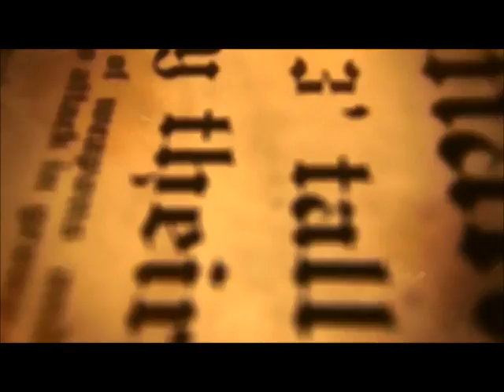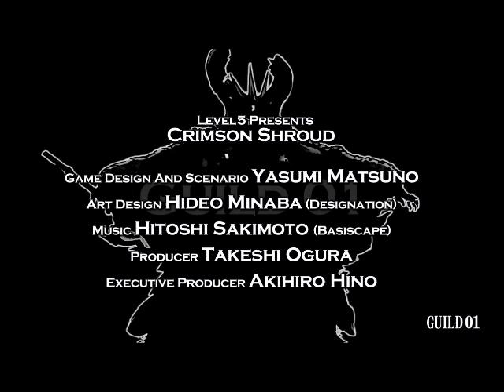Yasumi Matsuno's Crimson Shroud 3DS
Trailer for Crimson Shroud, Matsuno's latest RPG masterpiece, part of the compilation of games for the 3DS, Guild 01, released in Japan on 31 May 2012 and in Western territories on 13 December 2012 on the Nintendo 3DS eShop.

Giauque
Giauque is skilled with melee weapons and flourishes on the vanguard in battle. From short swords to long, from axes to hammers, he protects his allies with the weapons on hand, as both a proficient attacker and defender.

Dhe cogs of this tale are set in motion when Lord Lilenthal commissions Giauque to seek out a missing friar, Brother Andrea. Giaque, revered for his aptitide within the Trackers Guild, sets out with his partners[...]

Frea
Frea is a girl of the Kush Tribe, a people known for their many shamans. The Kush are a nomadic tribe that traverse all borders, beholden to no land. They are loathed by the common-folk as a heretical sect, and are frequently subjected to acts of prejudice. Their religious beliefs are unpopular and unaccepted, forcing them to live as outlaws. These wanderers believe the pursuit of "knowledge" is the be-all and end-all, transcending conventional hierarchies of kingdom, race, and faith. Still, the Kush have long been adept practicioners of sorcery and astrology, and were once even trusted by those who remember a time before the "Gifts". In those days, they were believed to be the "Ones that Show the Way."

She excels in the art of magicks due in no small part to the enchantments she learned in her childhood. While Giauque and Lippi excel in physical combat, Frea supports them from the rear of the battle.

Lippi
Giauque's constant friend, Lippi is a master bowman. Such is his aim that his arrows can pierce both wings of a butterfly 100 paces away.

Goblin
A species of demi-human, roughly 3' tall. [...] Goblins are reputed to have above-average intelligence, and have oft been observed using the same spells and fighting techniques as humans. Of particular note is their rapacious and aggressive disposition; trespassers in their territory are rarely ever seen again, regardless of birth or station. In the grim[...]

Lich
[...]ranking[...] immortal through the arcana of necromancy.
[...] the lost magicks of necromancy. [...]off their flesh like mere clothes to become[...] While they may seem to share[...], the lich differs in that he willingly[...] of the living, whereby a ghost is simply a[...] this world by some reason out of its[...] flesh made manifest without a[...] their flesh to exist only in spirit[...]

[...]fatal weapons in the own right; even if[...] splinter shield and arm alike in a hail of[...]

Dragon
Dragons have existed since ancient times, reigning as kings over all beastkind. Their bodies are covered in scales more durable than steel plate, protecting them from all but the finest weaponry. Their deadly claws and fangs are sharper than blades honed by master smiths, ripping through armor like cloth. Their barbed tails are fatal weapons[...]
[...]a hail of wood and bone. Yet[...] The flames disgorged of a dragon's maw can melt the densest rock. A piteous bright[...]